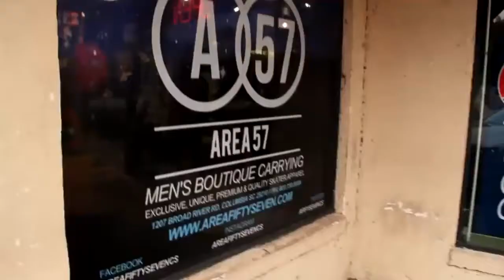[ Young Snead Columbia SC Benedict College Independent Artist][HD]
[ Young Snead   Columbia SC Benedict College Independent Artist][HD][ Young Snead   Columbia SC Benedict College Independent Artist][HD]